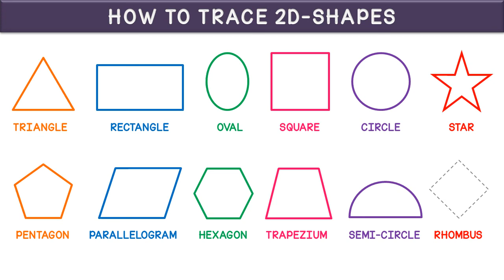How to Trace 2D Shapes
How to Trace 2D Shapes, Learn and Trace the Shapes, Educational video, Geometry, Kids learning video, Mathematics, Shapes, Fill the Colours, learn 2d shapes, play with 2d shapes, fun with 2d shapes, shapes name, shapes and colours, shapes for kids, shapes drawing, what are 2d shapes, how to draw 2d shapes, how to learn 2d shapes